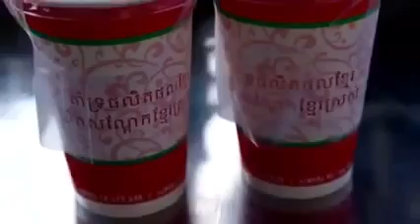Sam Rainsy CNRP Hun Sen ,News 28 jan 2015 8